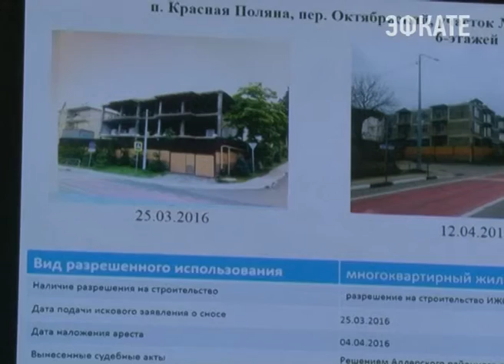Количество самовольно построенных объектов в Сочи сократилось в два раза. Новости Эфкате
Это статистика по сравнению с прошлым годом. Такие цифры озвучили сегодня на межведомственном совещании в администрации города.

На совещание помимо специалистов профильных управлений городской мэрии пригласили сотрудников полиции и федеральной службы судебных приставов. Первый заместитель главы Сочи Мугдин Чермит отметил — в марте самовольных объектов в городе было зафиксировано 128, сегодня таких осталось менее 20 — это как раз-таки результат межведомственного взаимодействия. Но по-прежнему остаётся 17 объектов, которые даже несмотря на обеспечительные меры в виде запрета на строительство, наложенные судом, продолжают возводить здания. Все это — многоэтажные многоквартирные дома.

Позиция города в отношении таких застройщиков достаточно жесткая — на объектах отключены все коммуникации, организовано дежурство. Власти города рано или поздно всё равно добьются сноса этих строений, подчеркнул Мугдин Чермит.

Сочи. Новости.
Телеканал Эфкате.